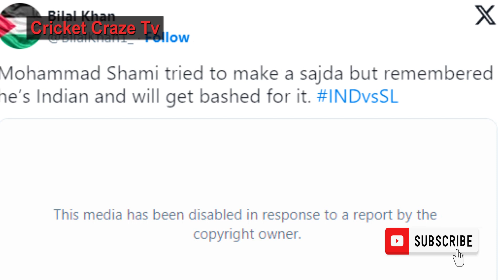Shami Skip 'Sajda' Last Minute | Sajda Is Not For EveryOne's Destiny | Cwc2023